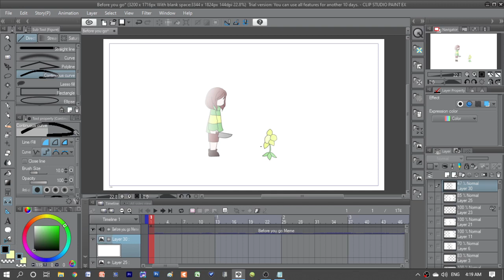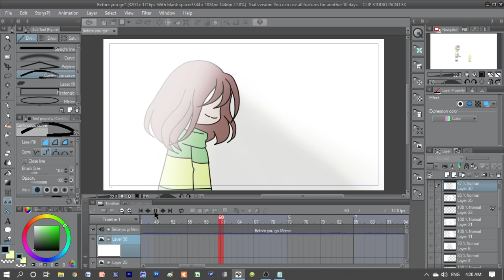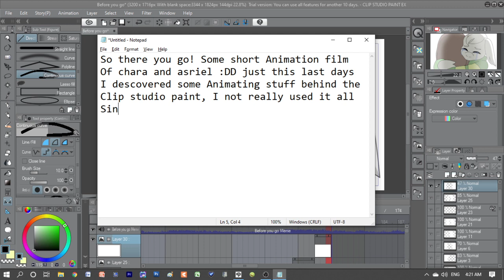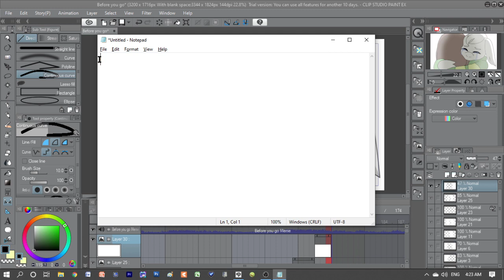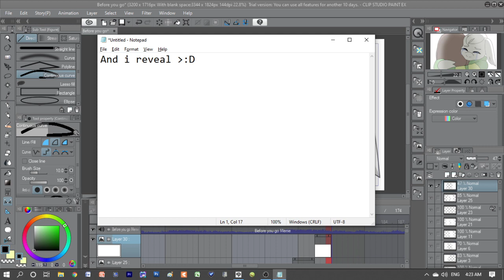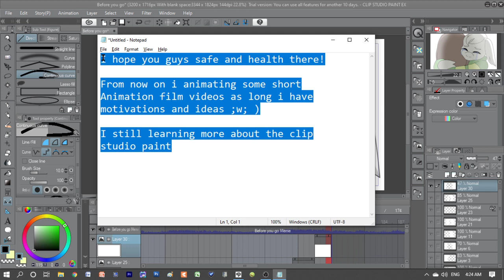Announcement!!! (Wip Video) Pls Read The description!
Just an announcement at video :^

Im really sorry guys
I just really got stuck about this animating
But i try finishing it now as long as i have
Motivation and time :V

What do ya think about the animation??
I still trying to put myself with this since
I really have to because since i am a little
I would really like to have my own animation project

hehe

That's all :')
Bai guys!